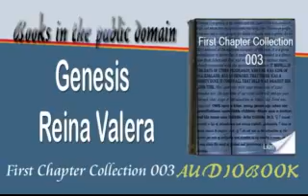Genesis Reina Valera Audiobook First Chapter